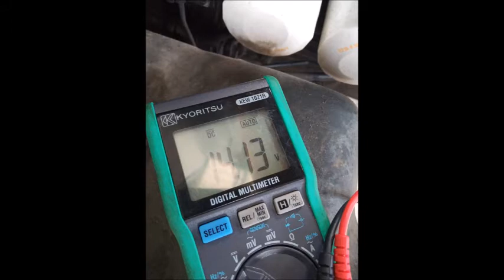Pengechekan Voltage Alternator dan Pemasangan Tools Compression Agrotrac 150 GOOD JOB TEAM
Video singkat ini menggambarkan pengecekan unit traktor di Garut

Salam Sahabat Traktor :)